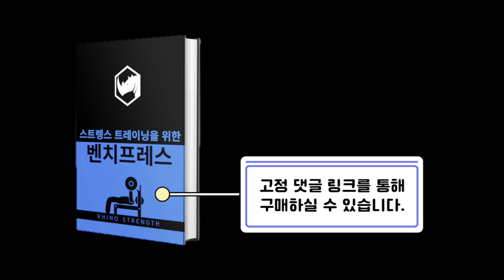매일 스쿼트 837일차 : 고등학교 때와 지금 근육량 차이는 얼마나 날까?(24.3.14. 목)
궁금한점은 댓글 OR 인스타그램